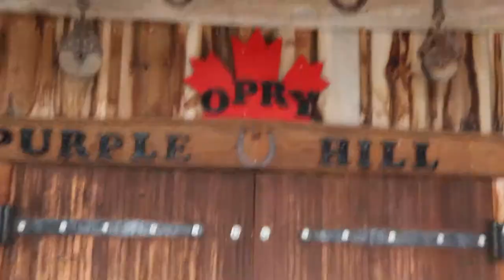Marie Bottrell featuring Wendell Ferguson - Oh Holy Night Dec 7th-14 Purple Hill Country Music Hall